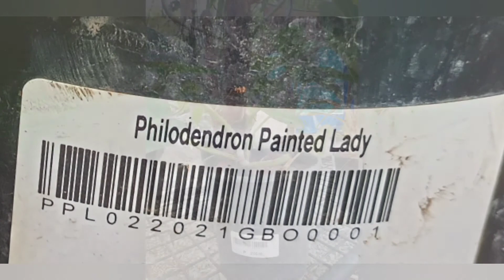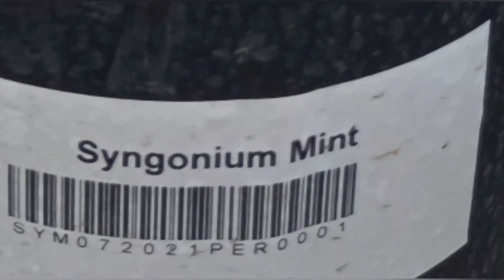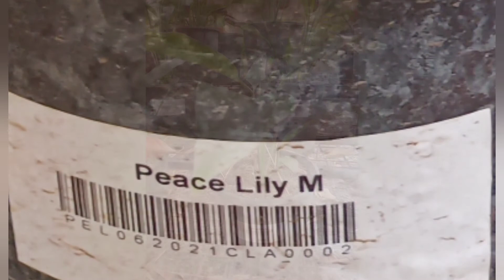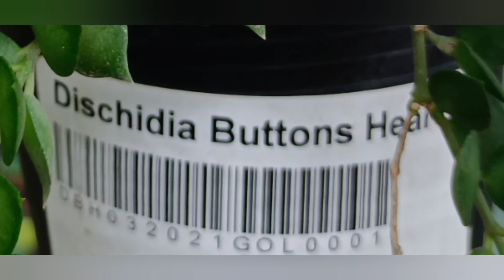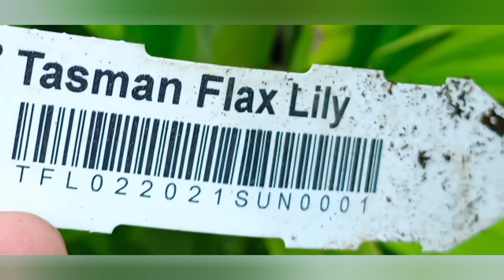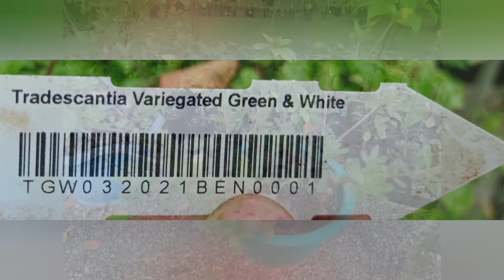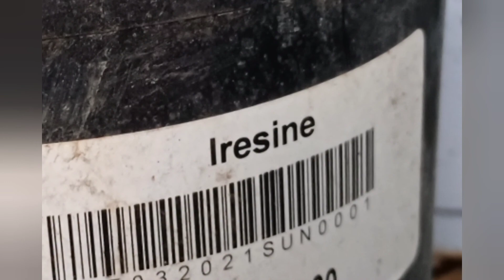Plantradise Plant Focus: